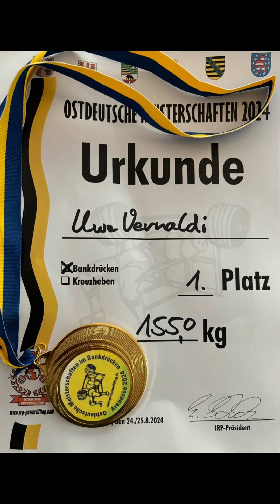ODM 2024 in Arendsee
Hier nun das Video von meinen Versuchen gestern in Arendsee bei der Internationalen Ostdeutschen Meisterschaft im RAW - Bankdrücken und Kreuzheben, 1.Versuch 140kg 2.Versuch 147.5kg und im 3.Versuch auf 155kg gesteigert und gültig gedrückt - PR 😀, bin mit dem Ergebnis sehr zufrieden, zudem das Aufwärmen beschi.. lief.